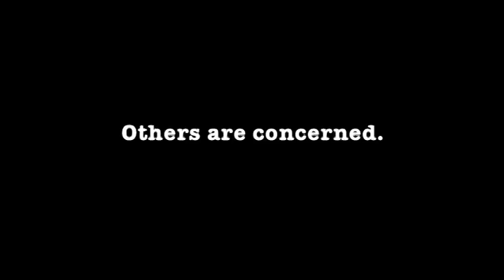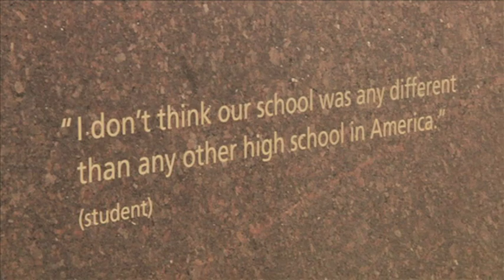Indoctrination DVD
If you're not ready to take a hard look at the true state of public education, you will want to avoid this unflinching and highly controversial documentary.  But that would be a mistake!